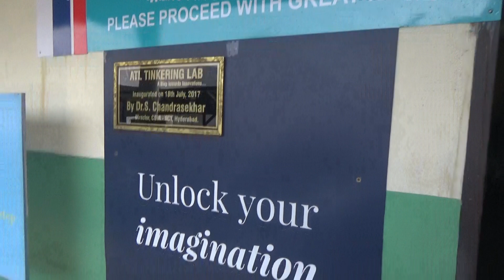ATL COMMUNITY DAY - 13.04.2018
NITI Aayog’s Atal Innovation Lab launched the Atal Tinkering Lab’s Community Day in the Johnson Grammar school today (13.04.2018). The day marked the Community Drive Initiative in which more than 25 young mentors engaged with more than 120 students from various schools who did not have the privilege of having an innovation lab in their school. The community day was a great success as students enjoyed taking part in the hands on experience of operating the models put up the mentors. The theme of the models was ‘IOT’ (Internet of Things) the most sort after technology. The Internet of Things (IoT) is the network of physical devices, vehicles, home appliances and other items embedded with electronics, software, sensors, actuators, and connectivity which enables these objects to connect and exchange data. It was a proud moment for the school to see the budding scientist come up with such innovative ideas. A participation certificate was given to every student who came to attend the interactive session and every child went home with an enriched mind.